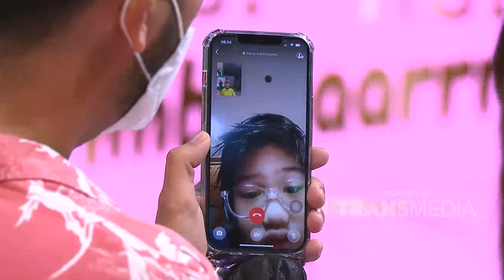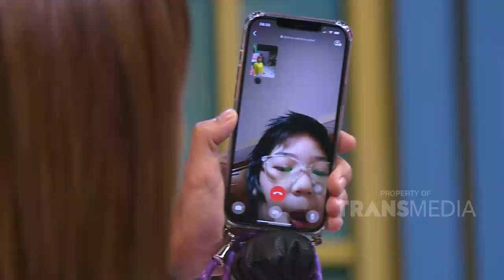Tanda SAYANG Irma Darmawangsa ke Irfan kok Begini | Best Moment Pagi Pagi Ambyar (24/2/21)